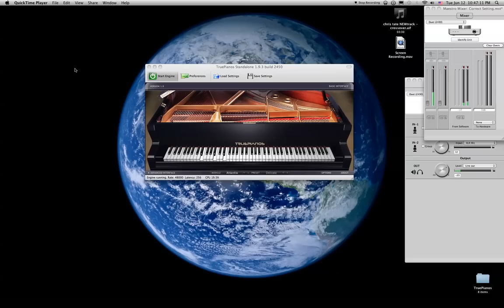Smile (Tasha Cobbs) - Slow Chords breakdown...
I'm putting this up by request. I was asked for it some time ago and I'm just getting around to listening to it and partially learning it.  I will put up a more detailed recording of the chord breakdown when I have a little free time.  God Bless and He's worthy.

-deecm22